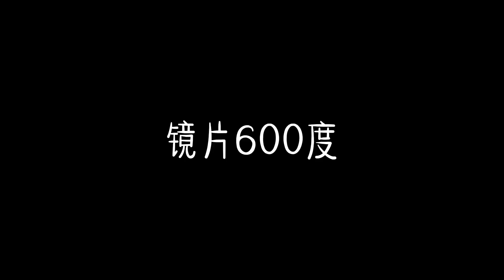electronic repair 蘋果數據線插頭變黑，線還是很新，這樣只有換個插頭讓它續命。